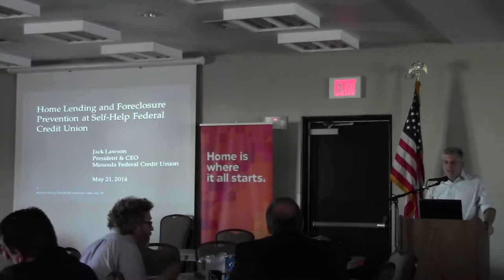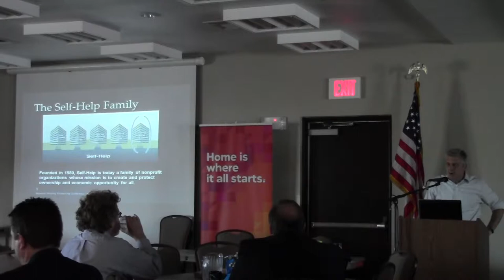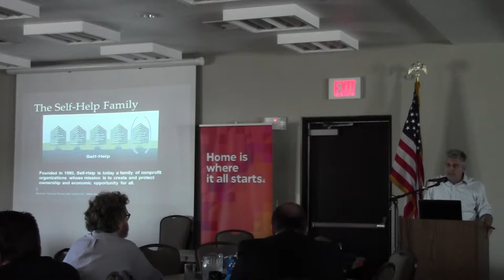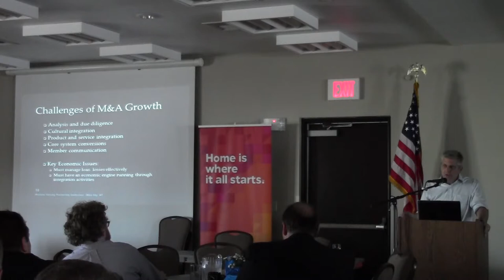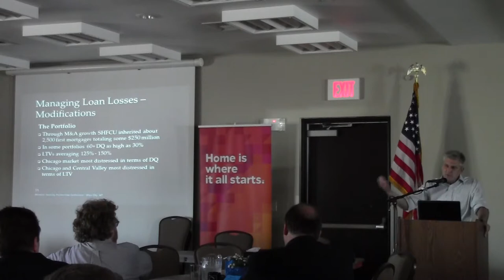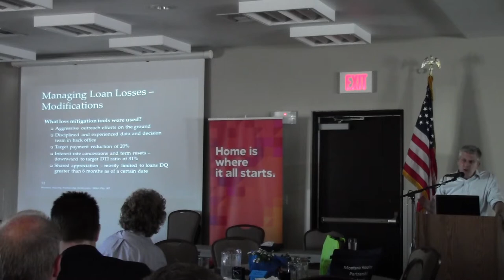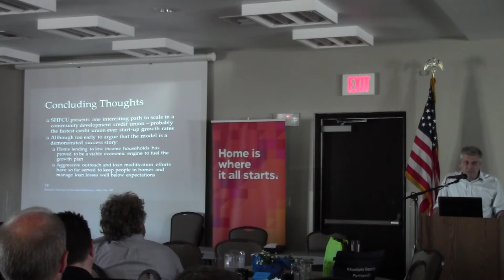Home Lending and Foreclosure Prevention at Self-Help Federal Credit Union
Jack Lawson, President & CEO, Missoula Federal Credit Union, presenting information about Home Lending and Foreclosure Prevention at Self-Help Federal Credit Unions at the 2014 Housing Partnership Conference in Miles City, Montana on May 21, 2014.  Jack Lawson is the President and CEO of the Missoula Federal Credit Union since September 2013. Originally from Vermont, he attended school in the New York City area, earning a Bachelor's Degree in Biology and Environmental Studies and a Master's in Development Studies with additional Master's work in Economics. Lawson has been involved in the credit union movement since 1999 when he began working as CEO for a community development credit union in Brooklyn, New York. From 2008 to 2013, Lawson was the Chief Operating Officer for Self-Help Federal Credit Union, also a community development credit union, with assets of more than $600 million located in Berkley, CA.